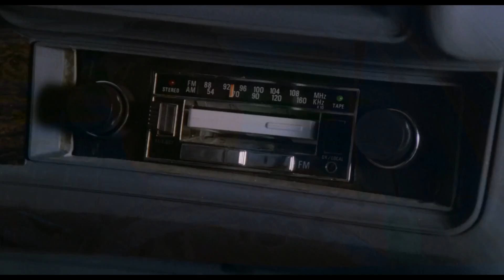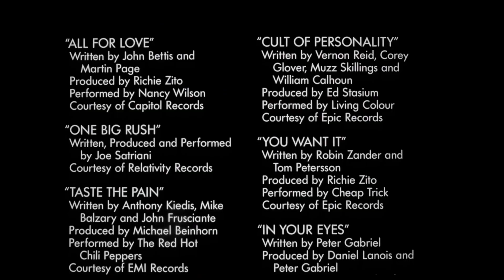RHCP soundtrack in "Say Anything..." ("Taste The Pain", 1989)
Short excerpt from movie featuring Lili Taylor, John Cusack, Ione Skye and John Mahoney.